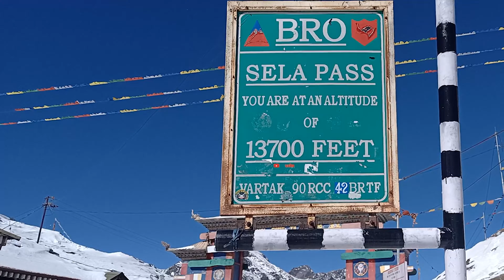Why I Cried at Sela Pass| Dirang to Sela Pass| Extreme winter solo ride to Tawang 2022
Wel come to my channel Farooq Abdullah Vlogs.
In this video im going to share my travel experience about my Extreme winter solo ride to tawang 2022. This journey is all about bike ride from dirang to sela pass in extreme condition and somehow i reached my destination. But Why I Cried at Sela Pass? To know this watch the video till the end..Thank you..

Gear i use:
Oppo reno 3 pro:
nikon d3400:
kit lens :
Gopro hero 8:
Boya Mic :
Mobile:
Gopro Case:
Tripod:
Helmet:
Bike- yamaha fz25